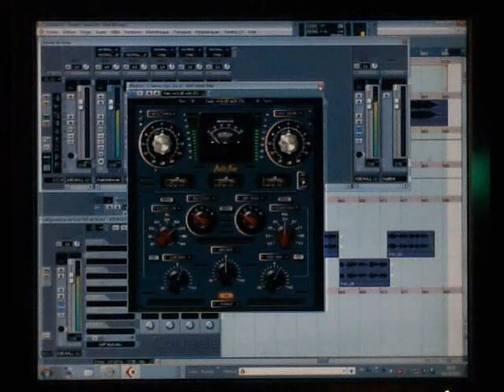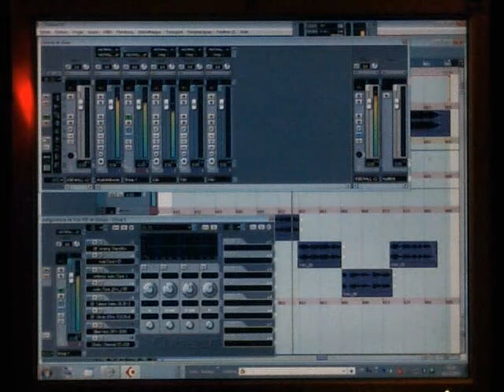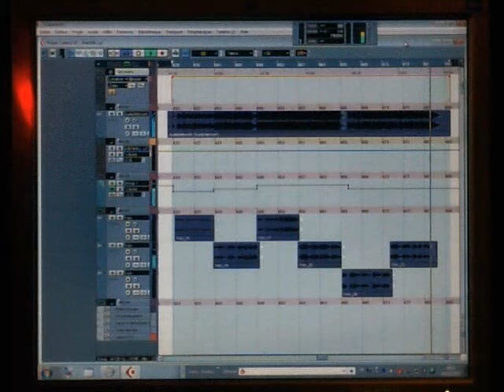Ahel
XGlite
£₱€¢$¥ And More.
*Telephone:
*Search Web Internet Google:
XGlite